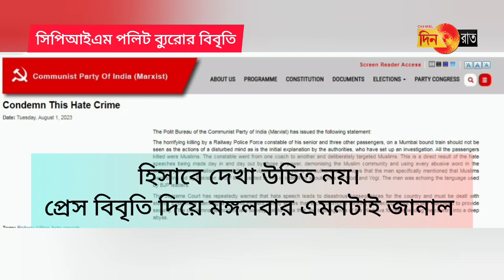বাহিনীতে সাম্প্রদায়িক বিদ্বেষ, ট্রেন হত্যাকাণ্ডে উদ্বেগ পলিট ব্যুরোর